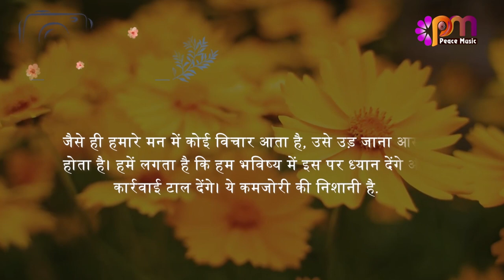29 दिसंबर 2023 आज का सुविचार